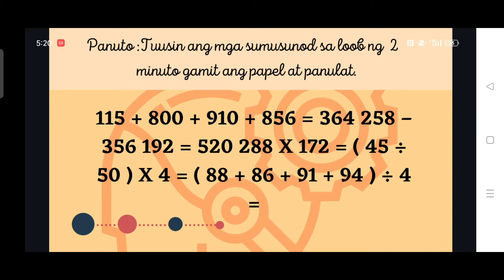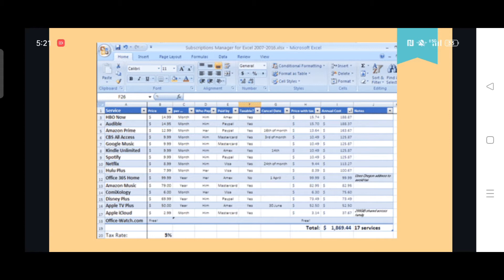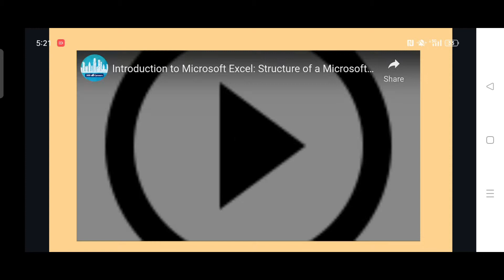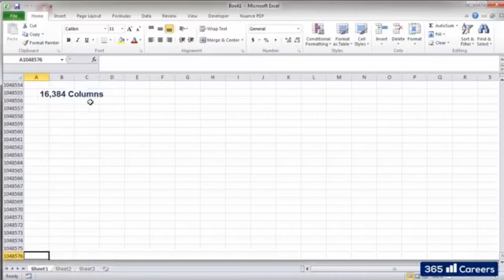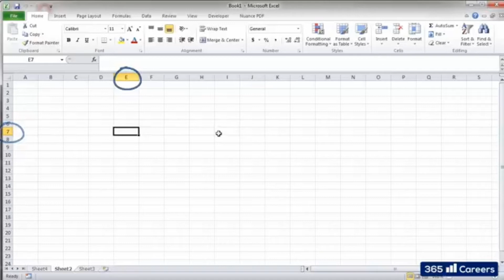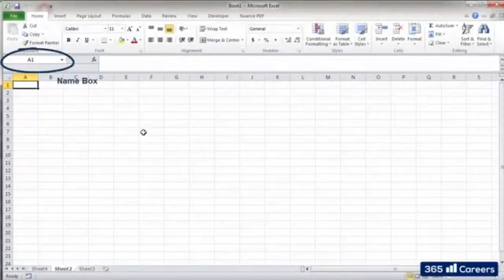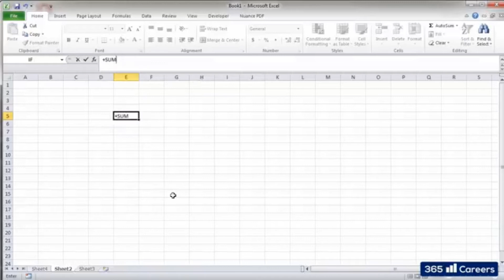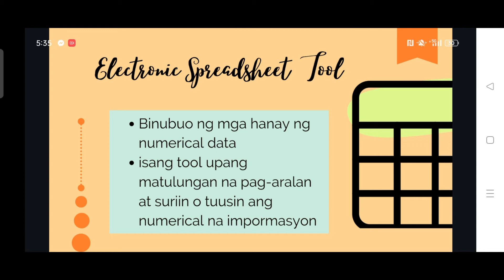PAGSUSURI NG IMPORMASYON GAMIT ANG ICT